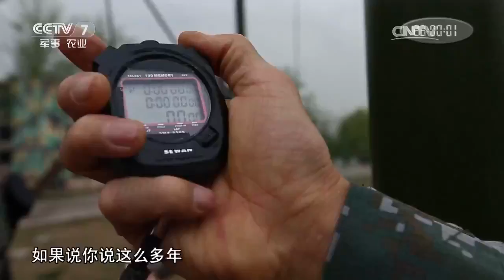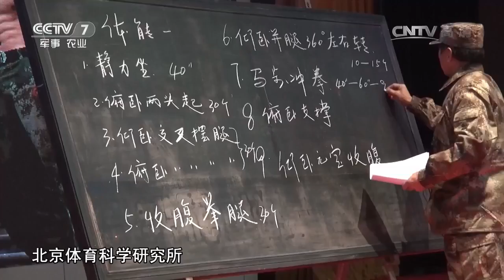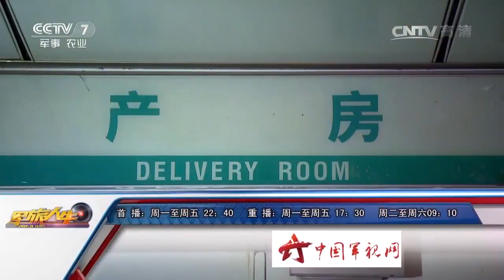武仲良：姓武 爱武 更精武 【军旅人生 20170511】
本期节目主要内容： 武仲良，今年48岁，安徽宿州人，现任陆军第80集团军某特种作战旅政委。从“金牌教头”变身政治工作干部，他第一次感到了迷茫与彷徨。可他的经历让他坚信：艰难任务看主官，政委更是指挥员。军事不过硬，威信从何谈，他的故事有血性，他的生命有激情。